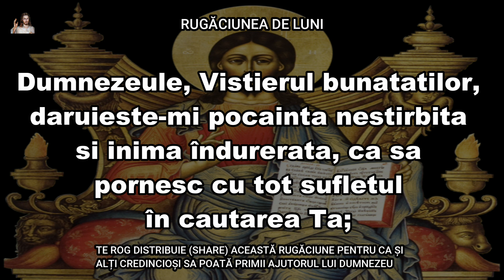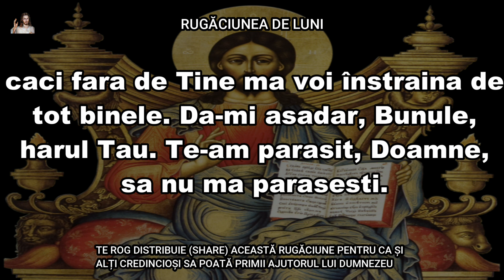Mulți oameni au fost salvați spunând această RUGĂCIUNE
Doamne Iisuse Hristoase, Dumnezeul nostru, Care ai plâns pentru Lazar si lacrimi de întristare si de milostivire ai varsat pentru dânsul, primeste lacrimile mele. Cu patimile Tale, vindeca patimile mele. Cu ranile Tale, tamaduieste ranile mele. Cu sângele Tau, curateste sângele meu si amesteca în trupul meu mireasma trupului Tau celui de viata facator .

IMPORTANT !
Oricare rugăciune, care este rostită de minim 3 ori devine deosebit de eficientă pentru oricare om !

Dacă v-a plăcut acest videoclip, vă invit, să vă abonați la acest canal, apăsați butonul like si clopoțelul de notificare, lăsați un comentariu, și distribuiți pe rețelele de socializare, pentru ca si alți credincioși să poată primii iubirea lui Dumnezeu!